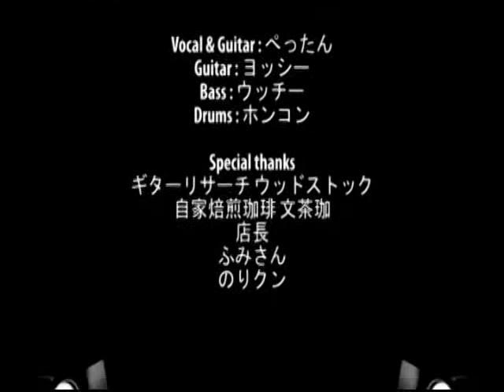あんたのバラード / 余分四兄弟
世良 公則 さんの代表曲「あんたのバラード」を、余分四兄弟がカバーしてみました。